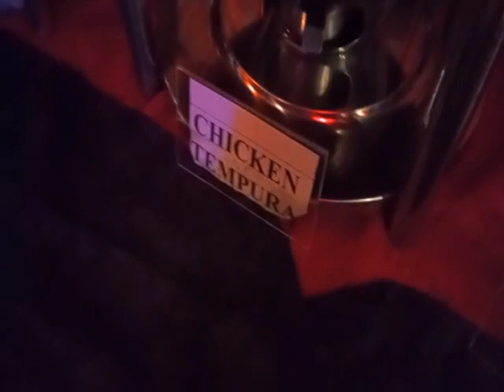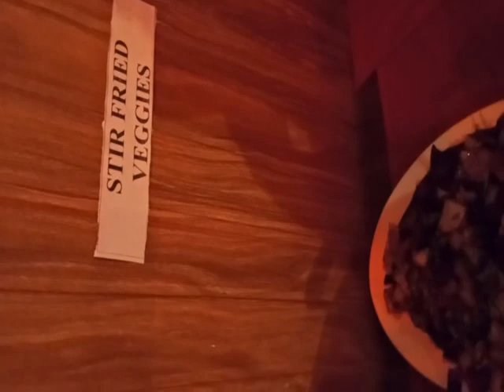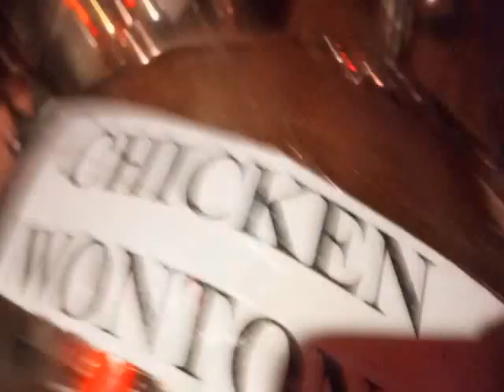Dinner at La Chine @vlogsbysjabeen6603